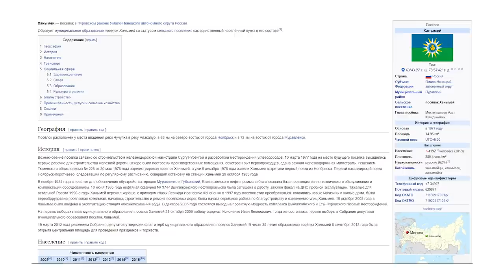ЗИМНИК ХАНЫМЕЙ - НОЯБРЬСК | ДОРОГА ЗА СВОЙ СЧЁТ | ЯМАЛ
Для того, что бы иметь возможность быстро добираться до соседнего города, люди решили скинуться и чистить дорогу сами.